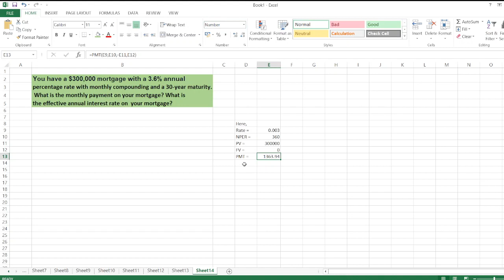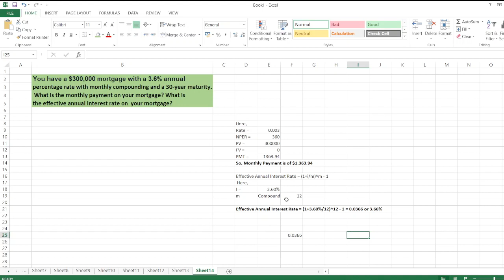You have a $300,000 mortgage with a 3.6% annual percentage rate with monthly compounding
You have a $300,000 mortgage with a 3.6% annual percentage rate with monthly compounding and a 30-year maturity. What is the monthly payment on your mortgage? What is the effective annual interest rate on your mortgage?